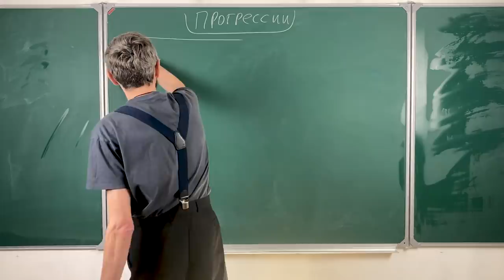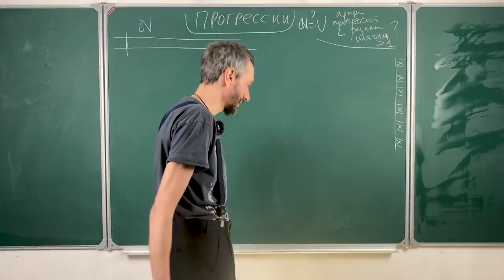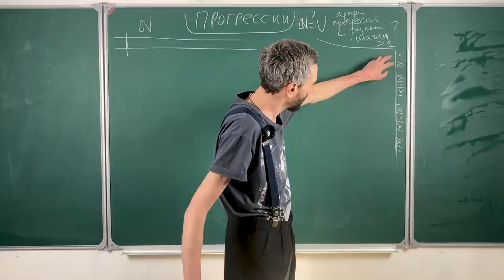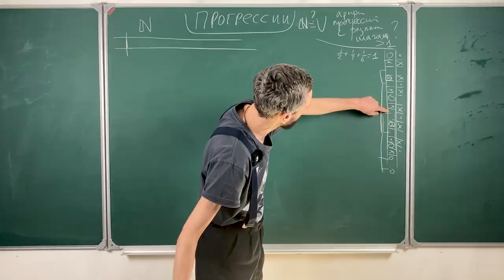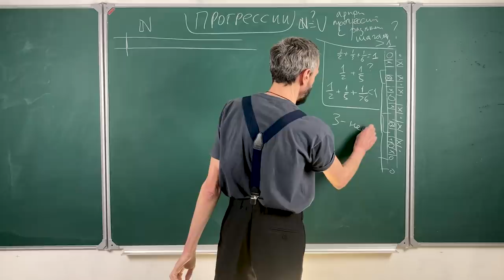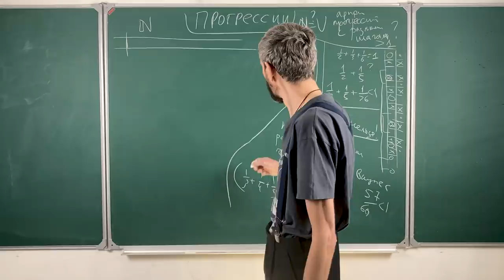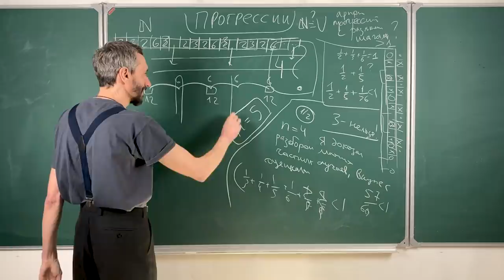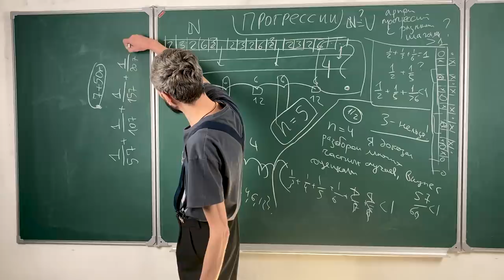Прогрессии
Съемка, обложка, выпуск — Егор Кузьмичев
Снято на собственной студии канала